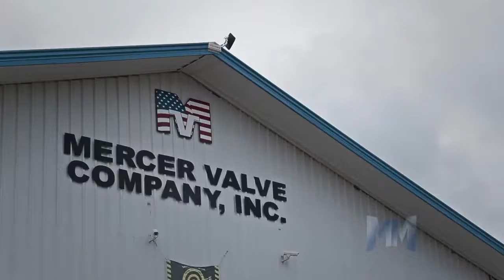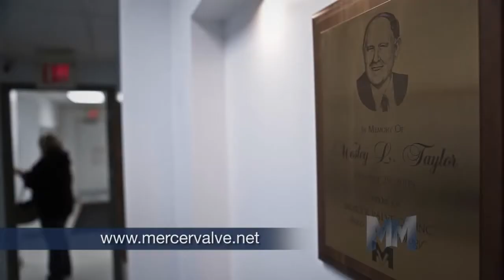Mercer Manufacturing Marvels Mercer Valve Company, Inc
PLC COMPANY